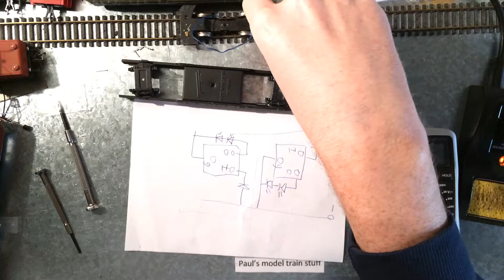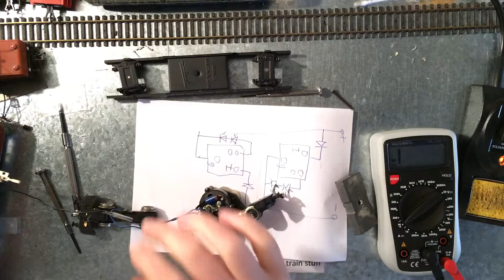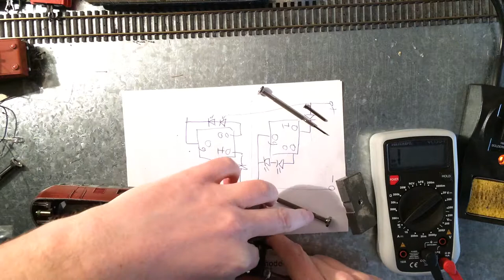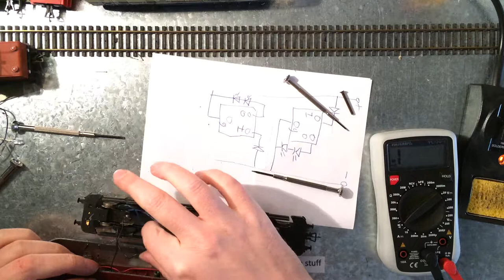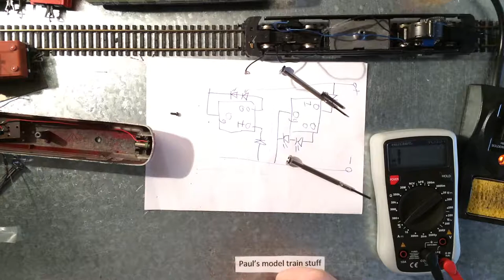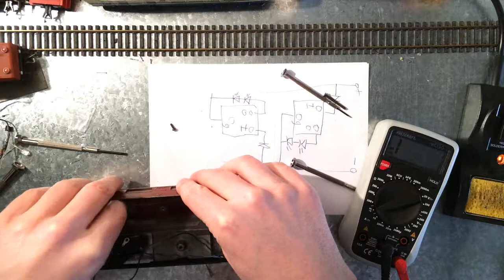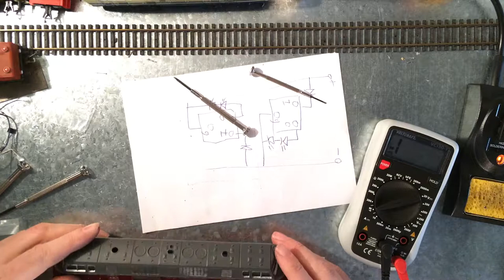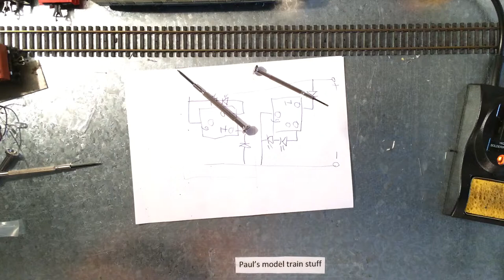Repairing a Fleischmann V200 035 FL1381 from 1958 (Video in English)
I bought a bunch of old trains and one of them is this Fleischmann V200 035 from 1958! Unfortunately it does not run. This is my half successful attempt to get it to work.